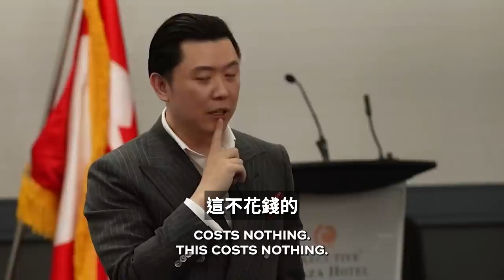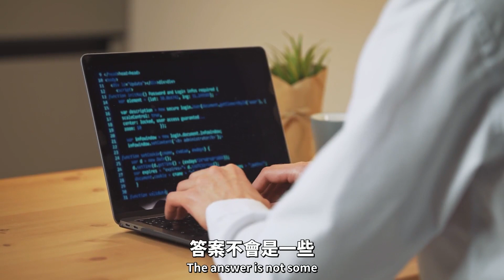創造財富最關鍵的技能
要成為一名優秀的企業家，你需要學習的最重要的技能是什麽？觀看影片了解詳情。

如果您想從更多的商業建議中獲益，請立即加入下一個SMART挑戰：

想知道更多有關DanLok書籍和課程的詳情，請瀏覽：
DanLokShop.com

Dan Lok 駱鋒 | 天使投資人，現任多家公司總裁
從一位成功的企業家，化身成極具影響力的網路意見領袖和創業導師，為許多人排憂解惑，成為許多人口中的「師傅」，至今已輔導超過500家公司、和100,000位專業人士。

Dan憑著他在獲得財務自信方面的專業知識，在社交媒體上聚集了超過17億次的關注量。